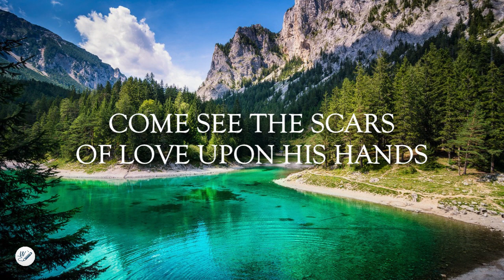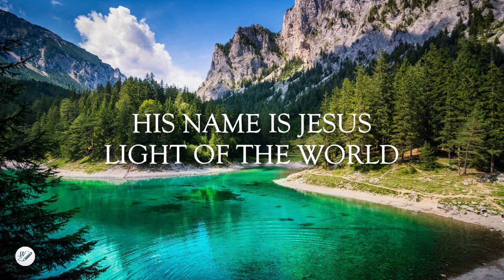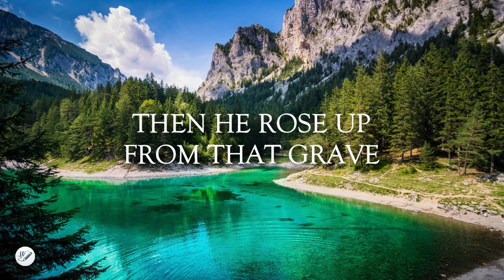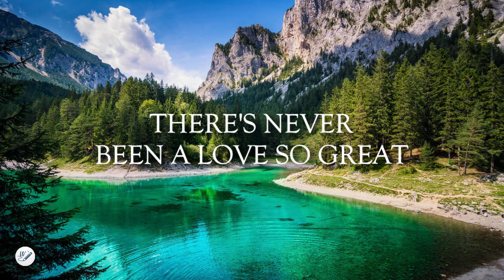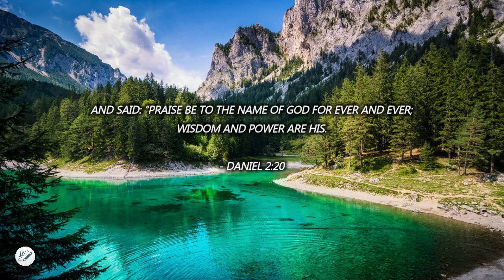His Name Is Jesus - Phil Wickham | WordShip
SongID: 76811

"His Name Is Jesus" by Phil Wickham was released on June 25, 2021 From The Deluxe Album, "Hymn 'Of Heaven" is a powerful praise and worship song. "His Name Is Jesus by Phil Wickham" reveals to us how great and how good God is that in every problem that we face, His presence will always be with you.💖😄

Daniel 2:20 ~
And said: “Praise be to the name of God for ever and ever; wisdom and power are His. 💖🙏

Lyrics:

Verse 1
The King is in the room, come see the scars of love upon His hands
The King is in the room, we'll watch the darkness flee at His command
Who is this King, who is this King

Chorus 1
His name is Jesus, His name is Jesus
Light of the world, there's freedom in His name
Awesome in power, reigning forever

Verse 2
The Healer's in the room, let miracles break out across this place
The Savior's in the room, no soul beyond the bound'ries of His grace
There's resurrection power in His name

Tag 1
There's freedom in His name

Bridge 1
There's never been a love so great, He died so we could live
Then He rose up from that grave, name another King like this
Now all authority, forever belongs to Him
He reigns in victory, name another King like this

Turn
Yeah name another King like this
Who is this King

Bridge 2
He reigns in victory, name another King
There's never been a King like this

Tag 2
Oh His name is Jesus